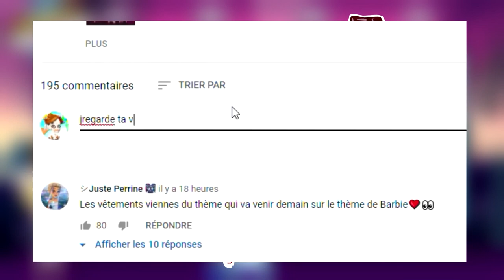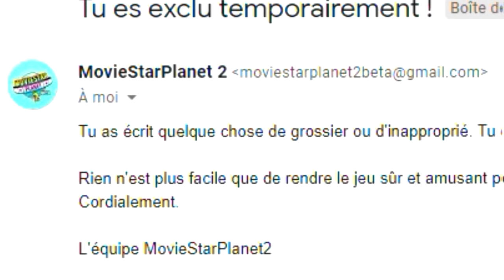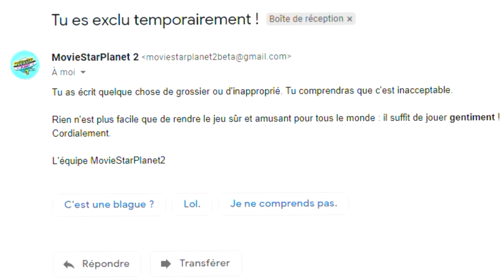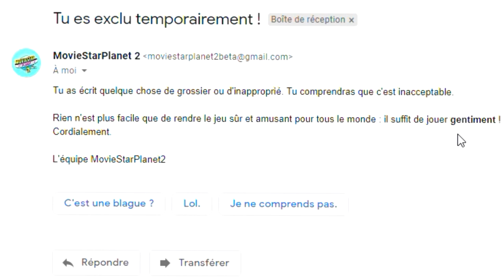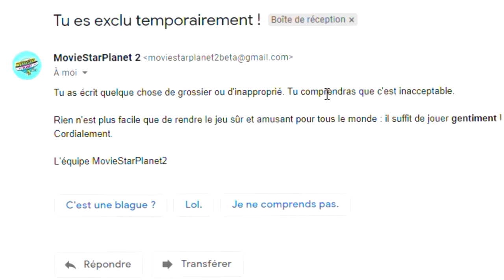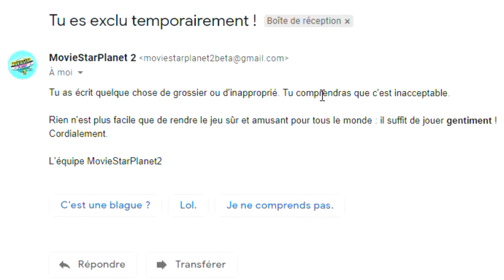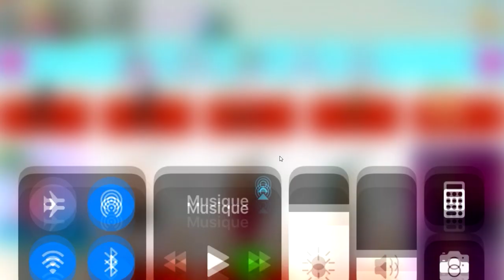JE SUIS BANNI DE MOVIESTARPLANET 2 ? Le premier ban ?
Je suis banni de moviestarplanet 2 ? A découvrir dans cette vidéo msp 2 :3

💌 Boîte Postale 💌
Laurent Muratot
7 rue du 4 septembre
57280 Maizières-Lès-Metz